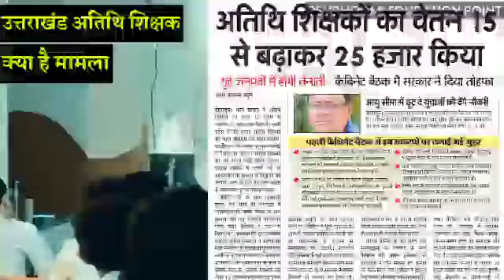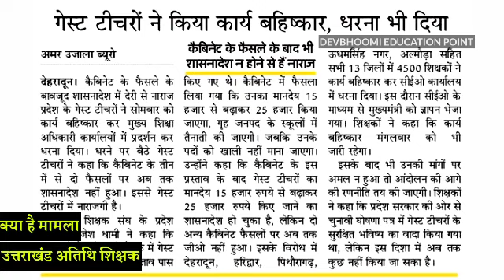Guest Teacher New Update | अब धरना क्यों सबको जानना चाहिए | अतिथि शिक्षक मानदेय, नियुक्ति, खाली पद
uk guest teacher vacancies
uk guest teacher eligibility
uttarakhand guest teacher strike